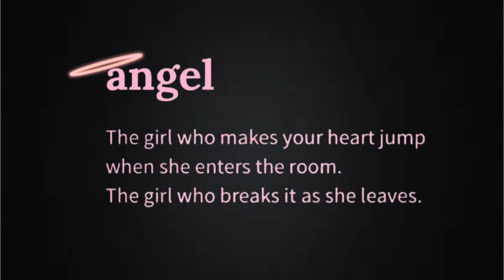BECOMING THE BEST VERSION OF ME | CELEBRATING BABES BIRTHDAY | MINI STORY TIME + MORE